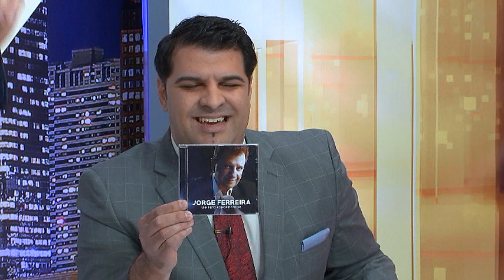HORA QUENTE: Entrevista com Jorge Ferreira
O popularíssimo cantor Jorge Ferreira foi ao sofá encarnado falar com Ricardo Farias.